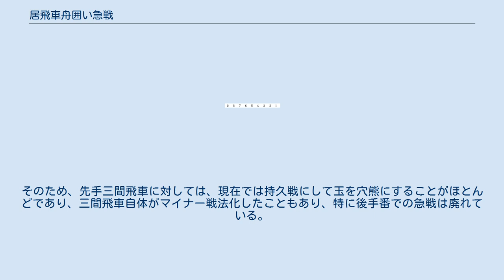居飛車舟囲い急戦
居飛車舟囲い急戦は将棋の戦法の1つ。
居飛車対振り飛車の戦いに於いて、居飛車側が舟囲いから急戦策を狙う戦術の総称である。
 四間飛車に対しての急戦策は5七銀左型の舟囲いからのものが多く指されている。
5七銀左急戦の他は右四間飛車腰掛け銀、4六銀右戦法、ポンポン桂（5七銀左型と5七銀右型とがある）▲6八銀（△4二銀）型棒銀、5七銀右型の3八飛戦法や4五歩早仕掛け、5筋位取りの右辺早仕掛け、雁木戦法（引き角）などがある。
 類似に左銀を5七地点に繰り出す鳥刺し（嬉野流）などもある。
 5七銀左型からの急戦策には以下のものがある。
基本図から△5四歩（△5三角を作る）、△6四歩（5三に歩を留め▲4四角が美濃囲いの急所の7一を射るのを緩和し囲いの発展を防ぐ）、△1二香（角筋から香車を守るのを急ぐ）、△4三銀（角の頭を守る）がある。
先手はさらに▲6八金上と待つことがある。
 三間飛車は中飛車や藤井システムなどと異なり、居飛車穴熊を直接は阻止できない。
そのため、先手三間飛車に対しては、現在では持久戦にして玉を穴熊にすることがほとんどであり、三間飛車自体がマイナー戦法化したこともあり、特に後手番での急戦は廃れている。